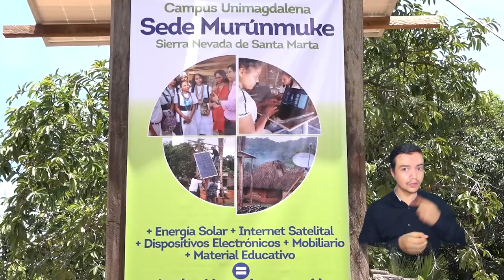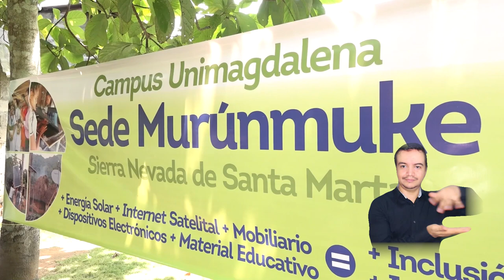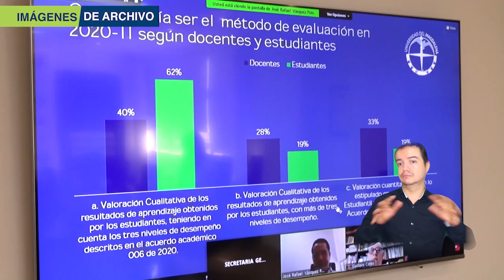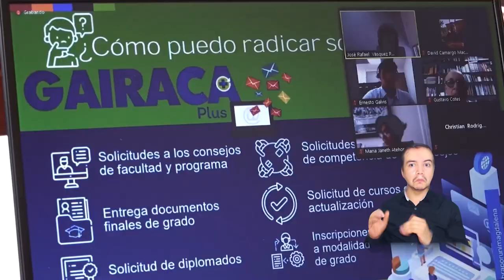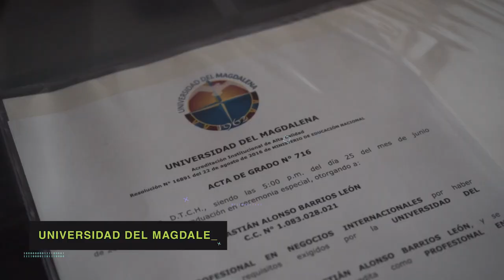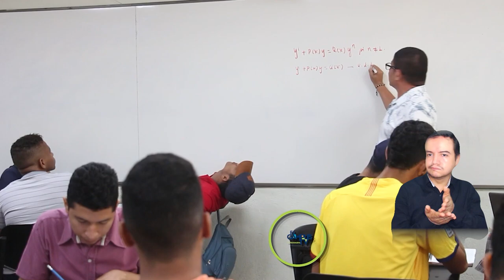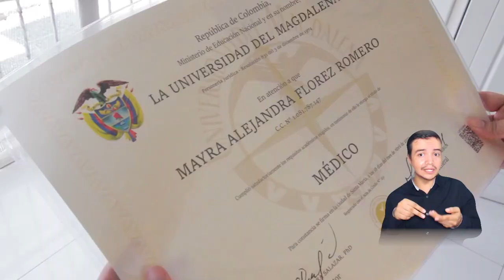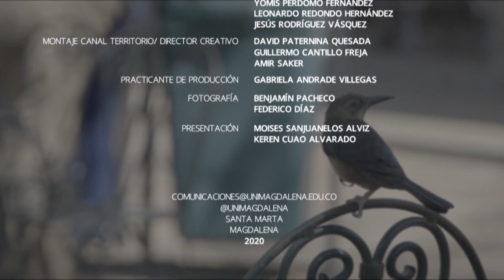El Campus TV - Programa No.31 21-09-2020